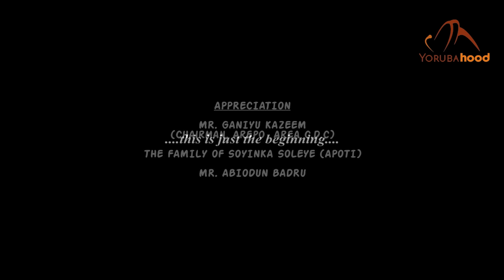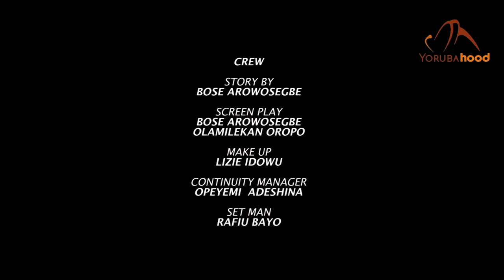Asiri - Latest Yoruba Movie 2024 Drama Biola Adebayo | Adekola Tijani | Bose Arowosegbe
A couple helps a blind woman and her child in accommodating them. She gets pregnant and their driver takes responsibility of it admitting to taking advantage of her but there might be more than the eyes meet.